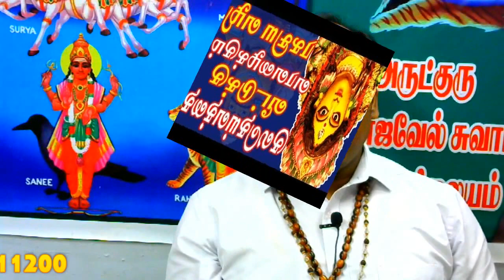குழதெய்வத்தை வீட்டுக்கு அழைத்து வர எளிய பரிகாரங்கள்....